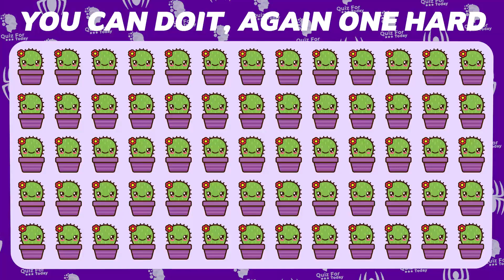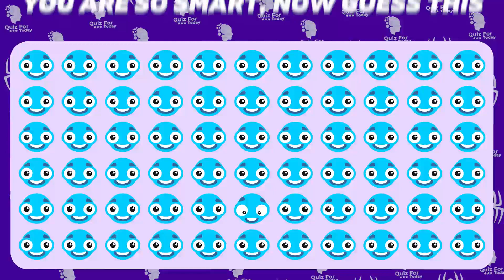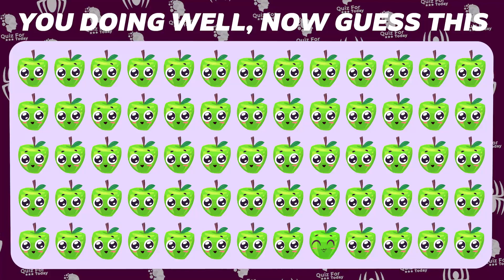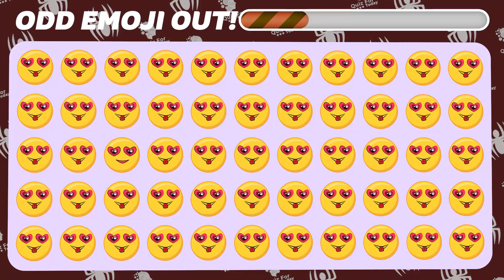Can You Find The ODD Emoji Out | How Good Are Your Eyes | Prove Your Visual Acuity | PedaGogy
Can You Find The ODD Emoji Out | How Good Are Your Eyes